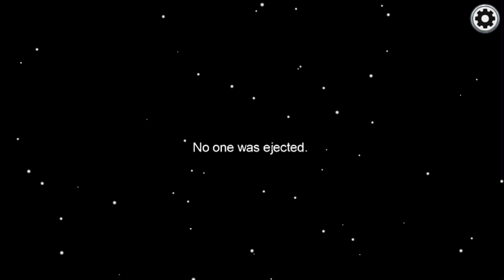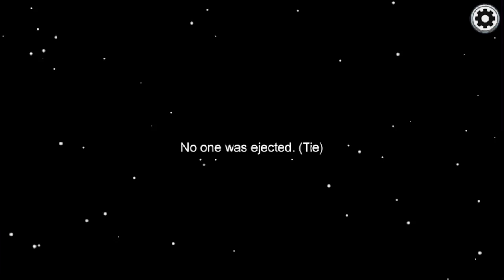I knew it (Among Us)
Purple why didn’t you vote